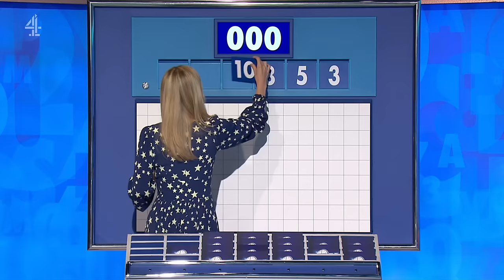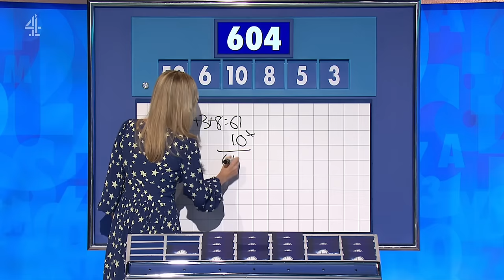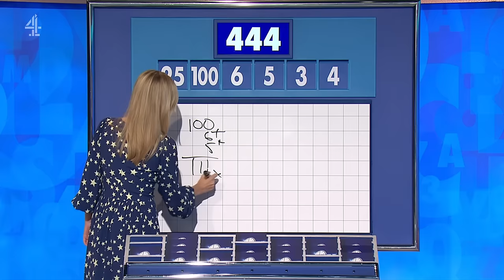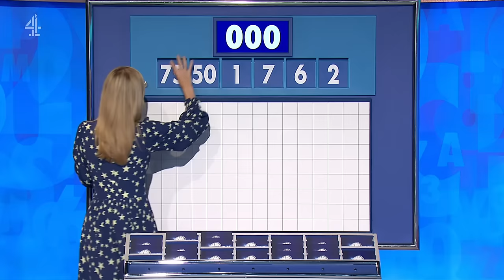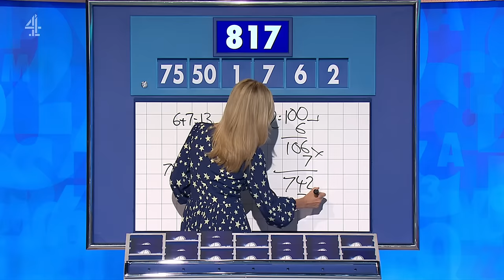Countdown Game Show - Number Rounds (1 December 2023)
Colin Murray and Rachel Riley host as contestants race against the clock to pit their wits against vowels, consonants and numbers. Richard Coles joins Susie Dent in Dictionary Corner. Each day two contestants compete in 15 rounds of words and numbers to become the Countdown Champion.

BACKGROUND
Countdown is the channel’s longest running show and the first show ever broadcast on Channel 4 when it launched 40 years ago, in November 1982. The original version of Channel 4's Countdown is the French television programme « Des chiffres et des lettres » (literally "numbers and letters"), where the Numbers Round is referred to as « Le compte est bon » ("the total is right"). The show debuted in 1965 as « Le mot le plus long » using letters only, and reached its present format in 1972. This year marks the shows 51st anniversary.